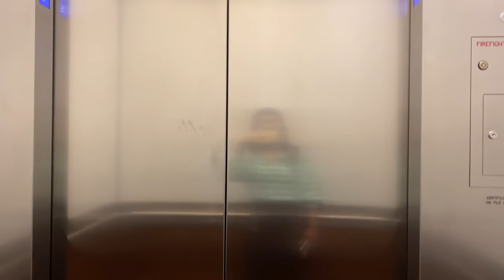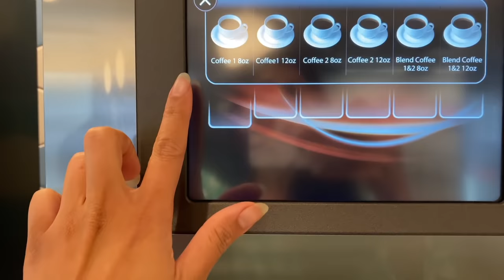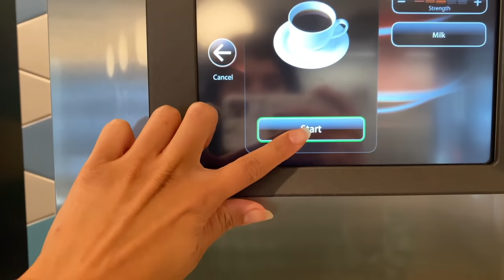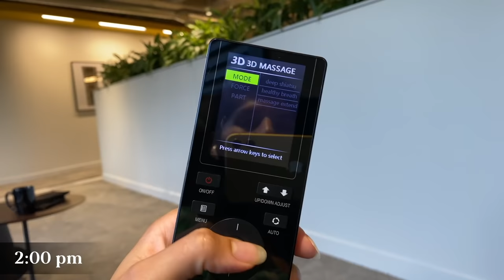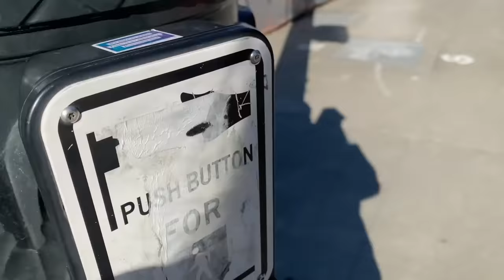A Day in The Life of a Google Data Scientist (Analytics)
Hi friends, sharing a typical day in my life at Google. I have been at Google for the past two years and truly enjoy the Google office experience in Seattle, WA. This video is my attempt to show a day in my life when working from the office. From getting ready, to commuting and navigating through the day, sharing it all. Comment what you liked about the video and what more you want to see.

~~~ CERTIFICATES & COURSES ~~~